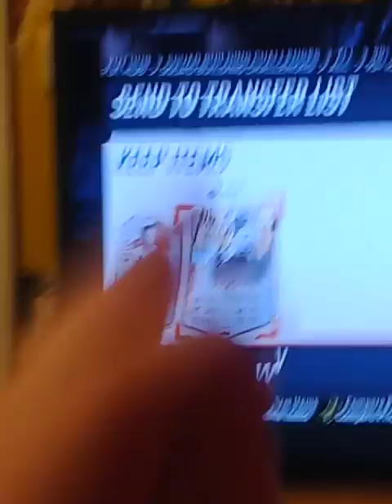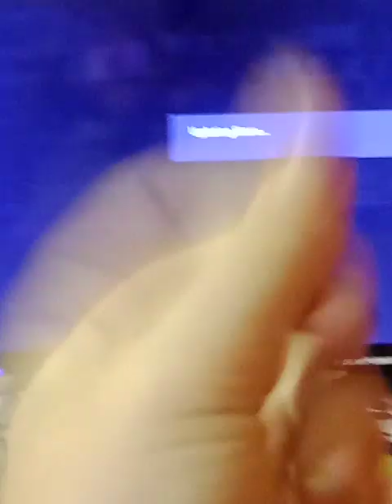wow is it good or not